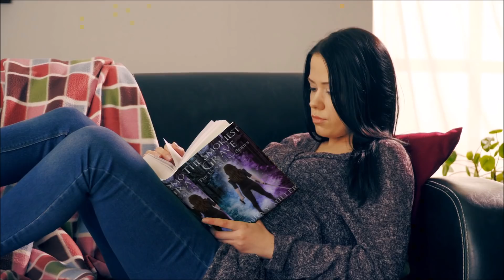Writing tips: Writing Kissing Scenes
In this video, I hope to help you write awesome character kissing. Let's build up the romance and work on your smootching.